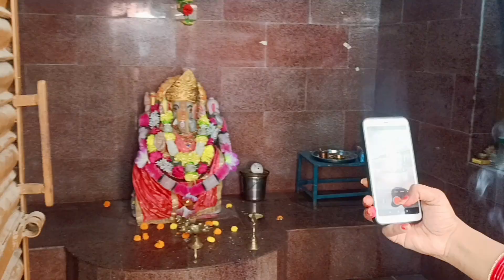Aaj hum fir se mandir gaye